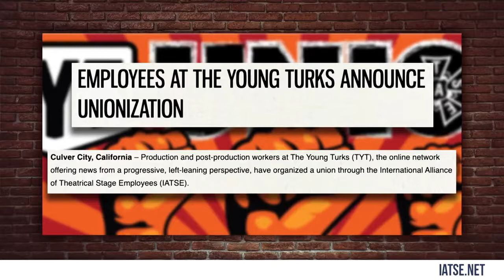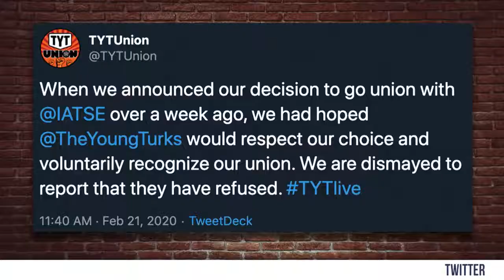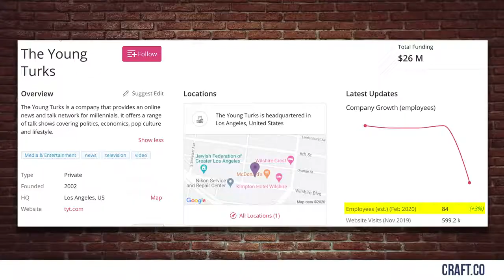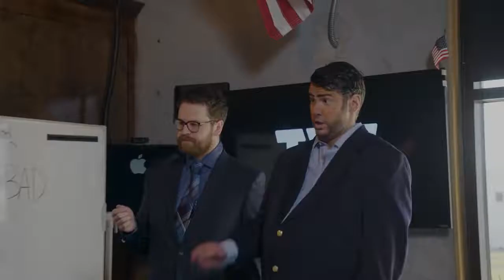TYT's Union-Busting EXPOSED! | Steven Crowder is Louder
Steven exposes Cenk's hypocrisy in the wake of the recent Young Turks' unionization.

and politics.